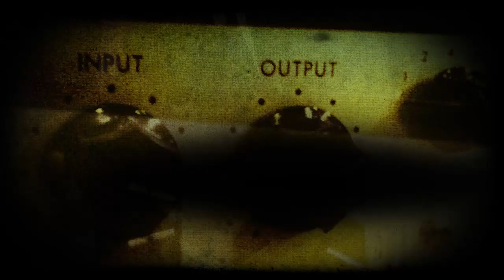The Warm Up: Jon Lindsay - "Thirteen"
Jon Lindsay came to Ardent Studios and recorded one of his favorite songs by Big Star.